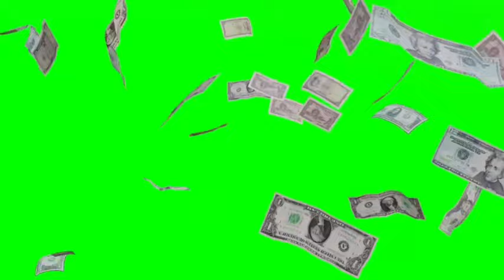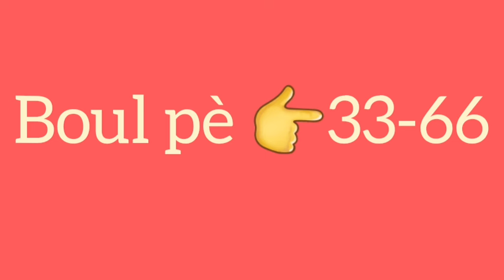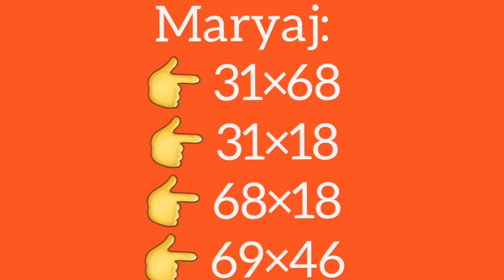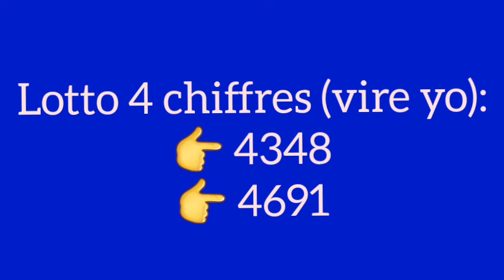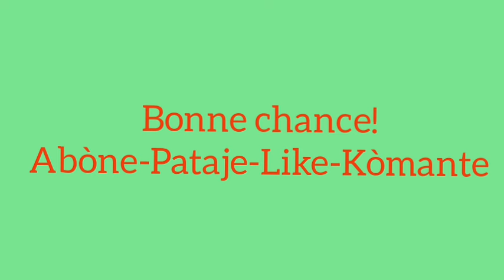2 Boul cho pou jodia 09-Janvier-2024 Maryaj+Lotto4+Lotto3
Boul cho pou jodia
Boul cho pou tiraj maten an
Boul cho pou tiraj aswèa
boul dife
peter vicker
petervicker jay
legende promo
boul cho
1 grenn boul ki pa ka pa sòti
2 boul kraze bank
2 lo dirèk
2 boul dife
numeros para hoy 09 de enero 2024
numeros para loterias en la noche
lottery
loterias New York
florida
georgia en la tarde dia new york 09 de enero
florida 09 de enero
georgia 09 de enero 2024
maryaj
florida live
georgia live
choloto 509
boul konfime
brubru numero
legende promo lottery
lenord lotto
boul chans
boul ki pa ka pa sòti
boul dola
boul konpayèl
boul metòd
lemaes
lesly center
tiraj georgia
tiraj florida
gps lotto
anou2 bolet
bòlèt florida
bingo
09 janvier 2024 boul cho tiraj florida midi-soir
09 janvier 2024 boul cho tiraj new york midi-soir
09 janvier 2024 boul cho tiraj georgia midi-soir
boul lalin
boul malatchong
larepublica loto
calendrier lunaire
gena numero
alexander cardini
attraction boul
rhd lotto
sekrè bonèw
france 24
haiti news
florida lottery
izolan official
bedjine officiel
radio television caraibe
metropole tele
tele ginen
haitian 100%
boulcho lotto
boul kraze
florida midi
new york midi
georgia midi
florida soir
new york soir
georgia soir
tiraj rapid
3 boul cho pou jodia
2 boul cho pou jodia
1 boul cho pou jodia
plezilotto
09 janvier 2024
boul cho pou jwe jodi 09 janvier 2024
boul